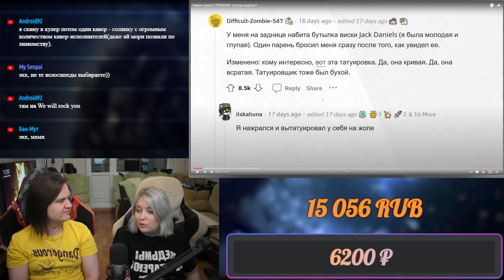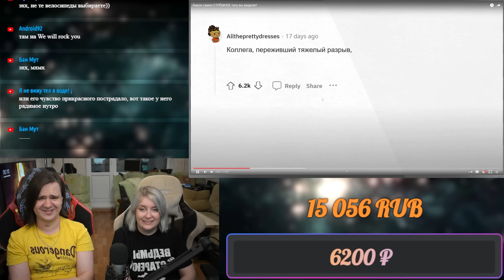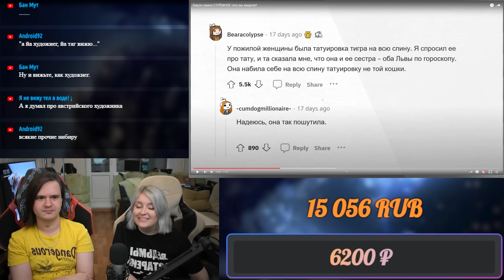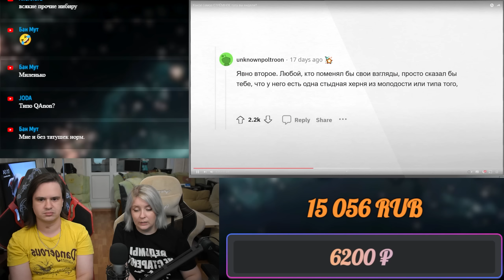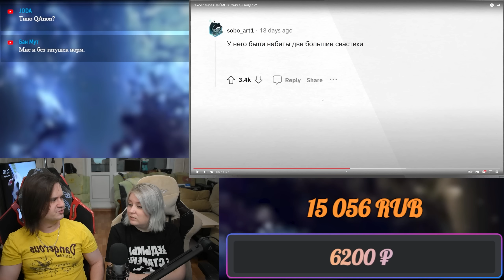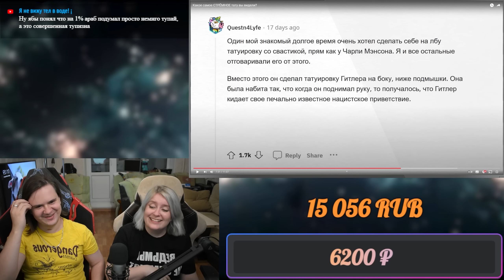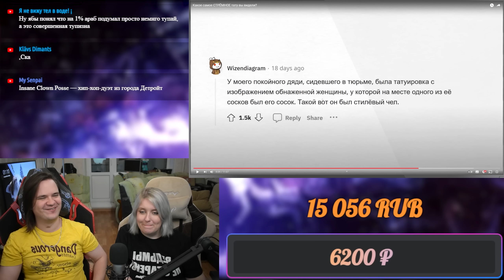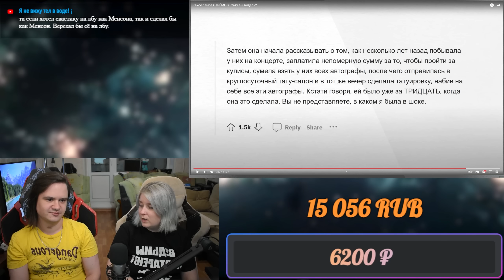Какое самое СТРЁМНОЕ тату вы видели? | РЕАКЦИЯ НА @upvotemedia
Реакция на Какое самое СТРЁМНОЕ тату вы видели?

Расписание стримов:
⏰ ВС - ВЫХОДНОЙ